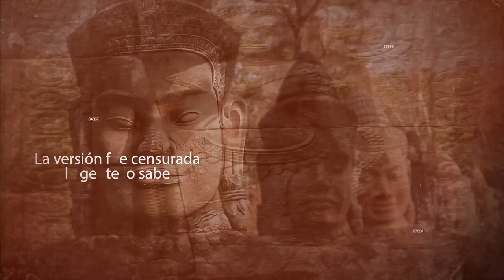Travis Walton en conversación con Carlos A. Guzmán Rojas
Este vídeo es sobre Travis Walton. Su experiencia de Abducción es una de las más conocidas, el evento toma lugar el 5 de noviembre de 1975 cerca de Snowflake, Arizona EUA. Los pormenores de su experiencia son numerosos. Sirvan estás líneas para agradecer esta breve plática al Sr. Travis Walton